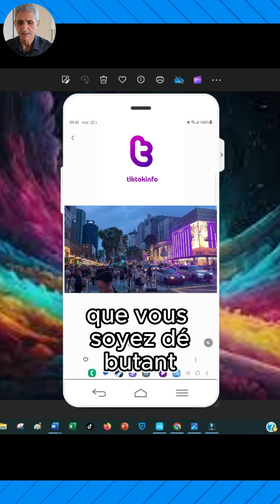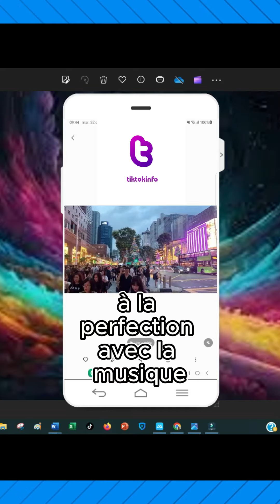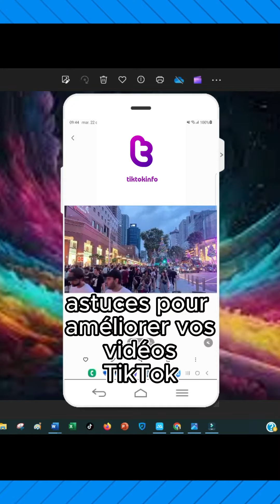Comment Synchroniser Parfaitement Vos Vidéos avec la Musique sur TikTok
Vous avez déjà essayé de synchroniser vos vidéos avec la musique sur TikTok, mais ça ne colle jamais comme vous le souhaitez ? Restez avec moi, car aujourd'hui, je vais vous dévoiler des astuces infaillibles pour que chaque battement de la musique corresponde parfaitement à vos mouvements !"